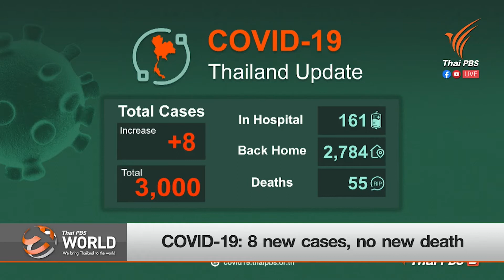COVID-19: 8 new cases, no new death